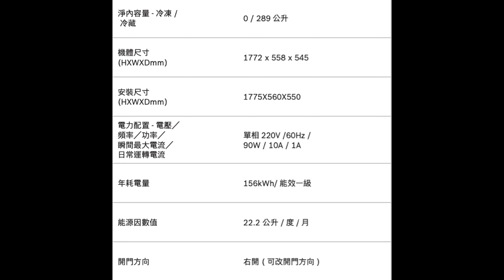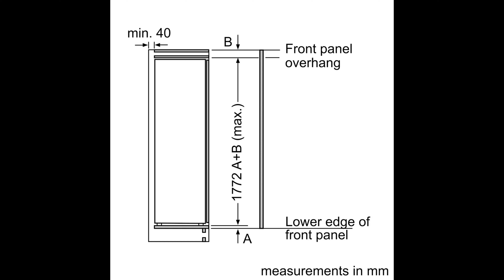〔全冷藏冰箱 • 嵌入式 • 智慧物聯 • W60cm • 220v〕德國 BOSCH # KIF81HD30D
➥ KIF81HD30D ™︎8系列全冷藏冰箱 ‹緩衝平鉸鏈› NT$89,000
※ BTWPRF16BP (組合型號) 嵌入式雙門對開冰箱 NT$170,000
  « 全冷藏冰箱 KIF81HD30D 右開門*1台 + 全冷凍櫃 GIN81HDE0D 左開門*1台 »
『 即日起、加入尊廚國際 Line@ 好友，現領 "電器配件購物折抵金" 一萬元。』

【產品特點】
● LED照明：為冰箱內的食材提供照明。
● VarioShelf 摺疊層架: 彈性空間調整，便於放置長型瓶罐或大型器皿
● SuperCooling急速冷藏: 急速上鎖食材鮮度
● 連接性：通過智慧型手機或平板電腦遠端監控冰箱。

【設計與規格】
● 急速冷藏 : 將剛放入冰箱的食物急速降溫至冷藏室最低溫
● 內建LED照明，增加使用能見度與便利性
● 開門方向 : 右開, 可改開門方向
● 開門時間過長警示音
● 總淨內容量 : 289 公升
● 年耗電量 : 約156 度
● 能源效率 : 一級
● 運轉噪音 : 36 dB

【安裝規格】
🪛 機體尺寸(HxWxD)：1772 x 558 x 545 mm
🪛 安裝尺寸(HxWxD)：1775 x 560 x 550 mm
※詳細尺寸請參閱安裝圖示內之資訊
○ 電壓: 220 V
○ 功率: 90W
○ 緩衝鉸鏈

【冷藏室特點】
● 可調動層架: 4種高度調整，最底層可挪出空間放置長型瓶罐或大型器皿
● 5層門邊儲物架
● 1x VitaFresh pro 保濕蔬果室: 提供蔬果最佳濕度，延長蔬果三倍保鮮
● 2x VitaFresh pro 0℃ 冰鮮室: 溫度恆定的低溫室，提供生鮮食物三倍保鮮

【標準配件】
● 瓶罐製物架
● 蛋架數量: 3 個 (共可放12顆蛋)

購物折抵金使用辦法，請詳閱Line@使用說明

歡迎使用以下連結加入尊廚SANTOS官方帳號LINE好友，即可透過聊天室輕鬆詢問問題或分享意見！